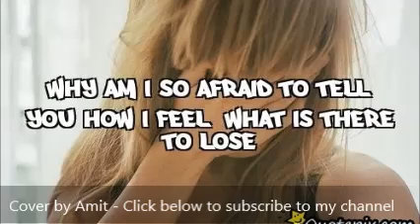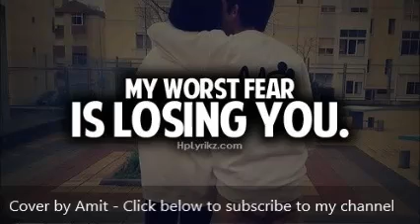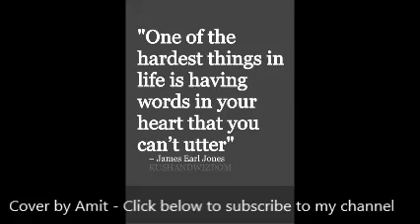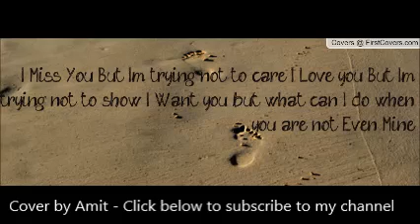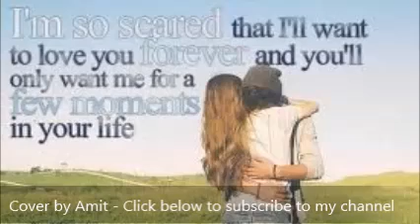Mera dil bhi kitna paagal hai | Cover by Amit Agrawal | Kumar Sanu | Karaoke | Saajan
Madhuri Dixit
Sanjay Dutt
Salman Khan